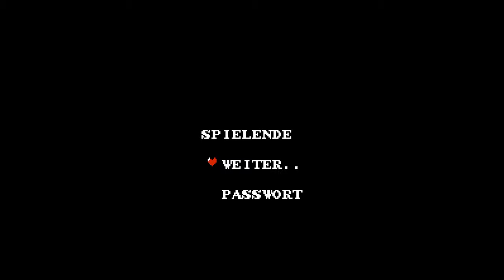Let's Play Castlevania II: Simon's Quest #05: Und wieder ein Schloss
• GAME: Castlevania II: Simon's Quest (NES)
Ein Metroidvania von Konali [1987]

• INFOS
Ganz im Castlevania Stiel Peitscht sich Simon durch Horden von Gegnern, um am Ende Traditionsreich den Godfather der Vampire mal wieder so richtig zu zeigen wie der Tiger brüllt!